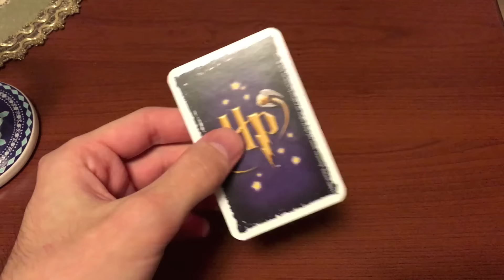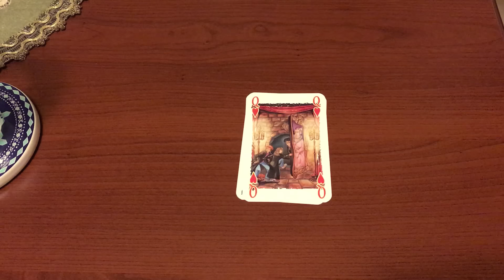Az alattomos kártyák | HP trükkök #6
Ez is egy igen egyszerű trükk, de meg lehet vele viccelni akár a felnőtteket is! :)